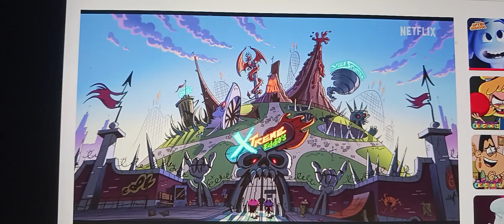the casagrandes movie trailer on Netflix